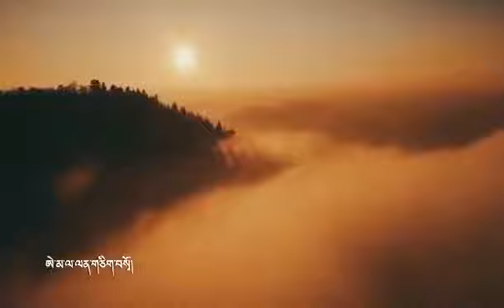ཤེར་བསྟན་གླུ་གཞས་གསར་པ། New Sherten Song one Tibet. ZaSer Rigsang VP333